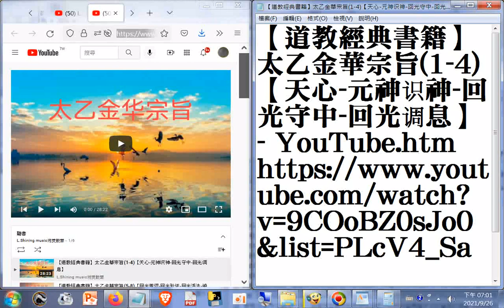【道教經典書籍】太乙金華宗旨1 4【天心 元神识神 回光守中 回光调息】 YouTube回光相似於止觀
黃帝曰：陰陽者，天地之道也，萬物之綱紀，變化之父母，生殺之本始，神明之府也